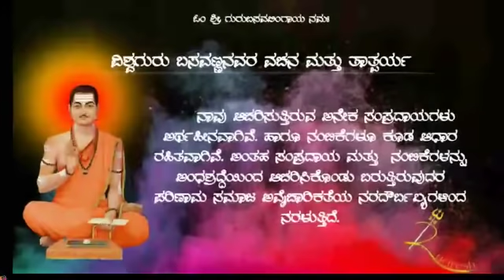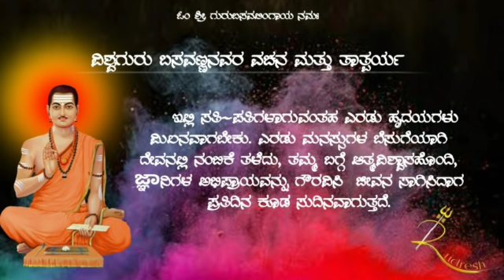ಎಮ್ಮವರು ಬೆಸಗೊಂಡಡೆ ಶುಭಲಗ್ನವೆನ್ನಿರಯ್ಯ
ಓಂ ಶ್ರೀ ಗುರುಬಸವಲಿಂಗಾಯ ನಮಃ

ವಿಶ್ವಗುರು ಬಸವಣ್ಣನವರ ವಚನ

                        ಶುಭಲಗ್ನ

  ರಾಶಿಕೂಟ ಗಣ ಸಂಬಂಧವುಂಟೆಂದು ಹೇಳಿರಯ್ಯಾ

  ಚಂದ್ರಬಲ ತಾರಾಬಲವುಂಟೆಂದು ಹೇಳಿರಯ್ಯಾ

  ನಾಳಿನ ದಿನಕಿಂದಿನ ದಿನ ಲೇಸೆಂದು ಹೇಳಿರಯ್ಯಾ

  ಕೂಡಲಸಂಗಮದೇವನ ಪೂಜಿಸಿದ ಫಲ ನಿಮ್ಮದಯ್ಯಾ!

-        ವಿಶ್ವಗುರು ಬಸವಣ್ಣ

    ಹನ್ನೆರಡನೆಯ ಶತಮಾನದಲ್ಲಿ ನಡೆದ ವೈಚಾರಿಕ ಕ್ರಾಂತಿಗೆ ಕಾರಣರಾದಂತಹ ವಿಶ್ವಗುರು ಬಸವಣ್ಣನವರ ಈ ವಚನ ಹೆಜ್ಜೆ ಹೆಜ್ಜೆಗೂ ಲಗ್ನ, ರಾಶಿ, ಕೂಟ, ಗಣ, ತಿಥಿ, ವಾರ, ನಕ್ಷತ್ರ, ಶಕುನಗಳನ್ನು ನೋಡುವ ಜನರಿಗೆ ವೈಜ್ಞಾನಿಕ ಅರಿವನ್ನು ಮೂಡಿಸುವಲ್ಲಿ ಪ್ರಮುಖ ಪಾತ್ರವಹಿಸಿದೆ.

    ನಾವು ಆಚರಿಸುತ್ತಿರುವ ಅನೇಕ ಸಂಪ್ರದಾಯಗಳು ಅರ್ಥಹೀನವಾಗಿವೆ. ಹಾಗೂ ನಂಬಿಕೆಗಳೂ ಕೂಡ ಆಧಾರ ರಹಿತವಾಗಿವೆ. ಅಂತಹ ಸಂಪ್ರದಾಯ ಮತ್ತು  ನಂಬಿಕೆಗಳನ್ನು ಅಂಧಶ್ರದ್ಧೆಯಿಂದ ಆಚರಿಸಿಕೊಂಡು ಬರುತ್ತಿರುವುದರ ಪರಿಣಾಮ ಸಮಾಜ ಅವೈಚಾರಿಕತೆಯ ನರದೌರ್ಬಲ್ಯಗಳಿಂದ ನರಳುತ್ತಿದೆ.

    ಇಲ್ಲಿ ಸತಿ-ಪತಿಗಳಾಗುವಂತಹ ಎರಡು ಹೃದಯಗಳು ಮಿಲನವಾಗಬೇಕು. ಎರಡು ಮನಸ್ಸುಗಳ ಬೆಸುಗೆಯಾಗಿ ದೇವನಲ್ಲಿ ನಂಬಿಕೆ ತಳೆದು, ತಮ್ಮ ಬಗ್ಗೆ ಆತ್ಮವಿಶ್ವಾಸಹೊಂದಿ, ಜ್ಞಾನಿಗಳ ಅಭಿಪ್ರಾಯವನ್ನು ಗೌರವಿಸಿ  ಜೀವನ ಸಾಗಿಸಿದಾಗ ಪ್ರತಿದಿನ ಕೂಡ ಸುದಿನವಾಗುತ್ತದೆ.

ತಾತ್ಪರ್ಯ: ವಚನ ಕುಮಾರಸ್ವಾಮಿ

ಧ್ವನಿ: ವಚನ ಕುಮಾರಸ್ವಾಮಿ ರೂಪ ಕುಮಾರಸ್ವಾಮಿ

ವೀಡಿಯೋ: ಪಿ.ವಿ.ರುದ್ರೇಶ್

ಶರಣು ವಿಶ್ವವಚನ ಫೌಂಡೇಷನ್